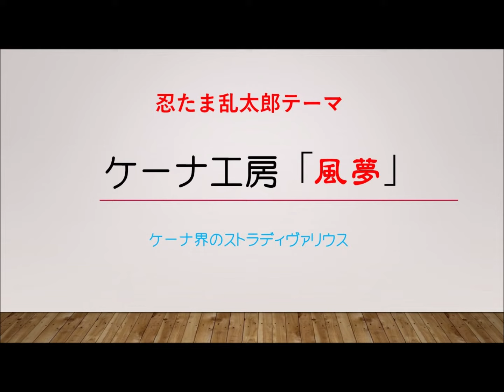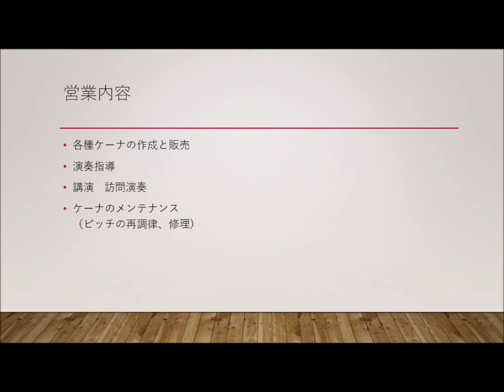勇気100％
陽ちゃん、翼ちゃん、楽しい夏休みをすごしてね。